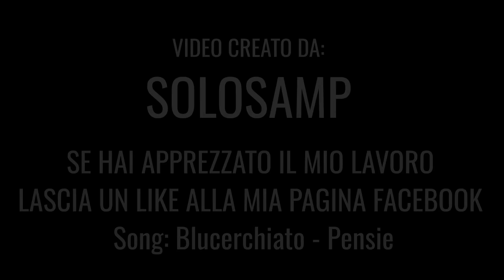Blucerchiato - Pensie (SOLOSAMP Video) After Sampdoria Genoa 2:1 (Muriel Izzo) 22/10/2016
C'è chi la Storia la legge sui libri vecchi di cento anni e chi nel bene e nel male preferisce viverla...
Canzone: Blucerchiato-Pensie